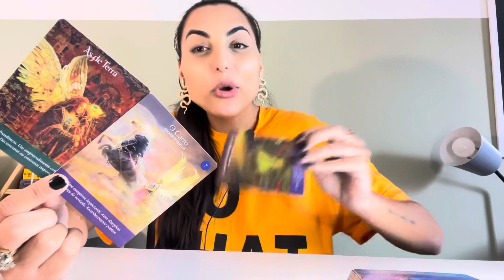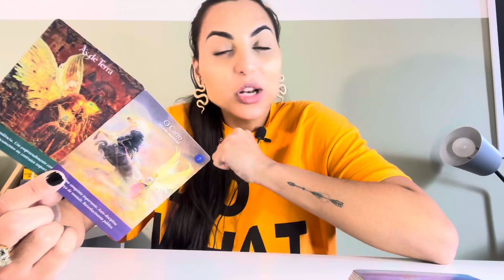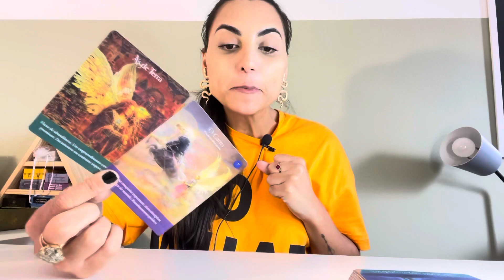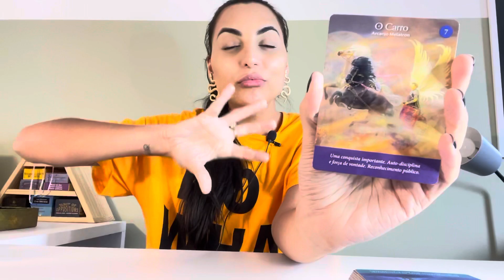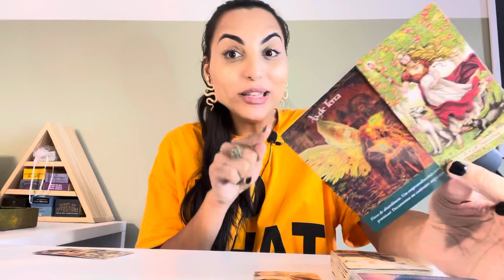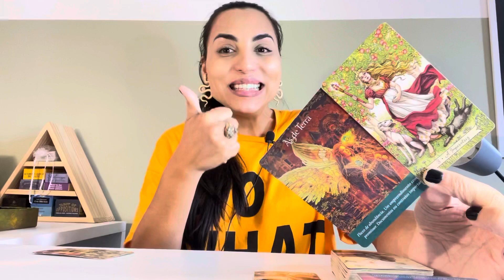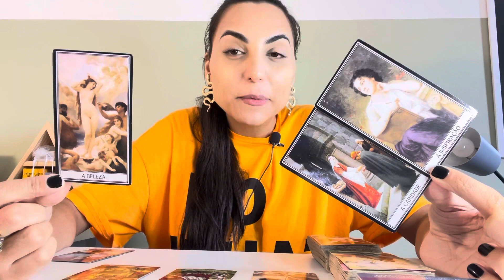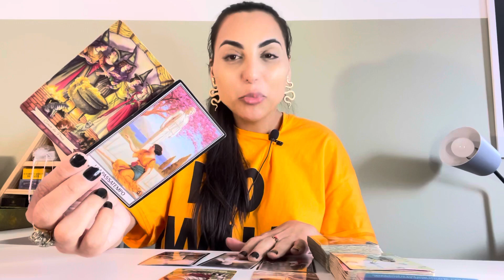♒️AQUÁRIO ☀️ Grandes Mudanças Profissionais e Financeiras!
Oráculos usados na leitura:
Tarot dos Anjos

Isabelly/Wourhan
Irradiar-se ☀️